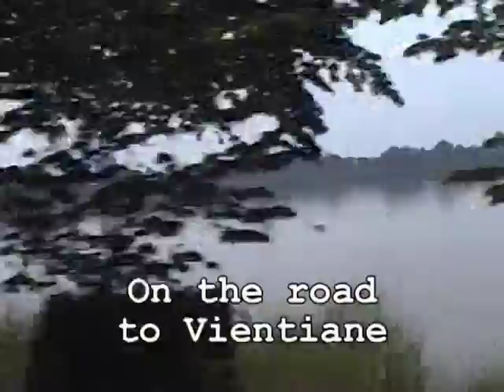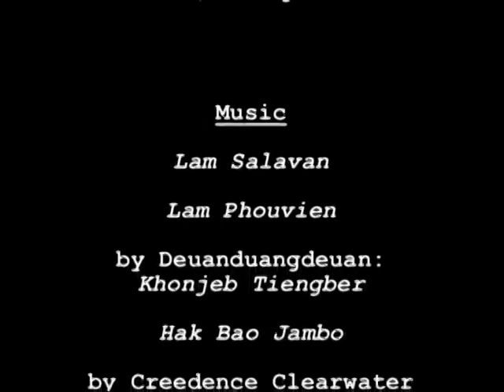Laos Trip 2003